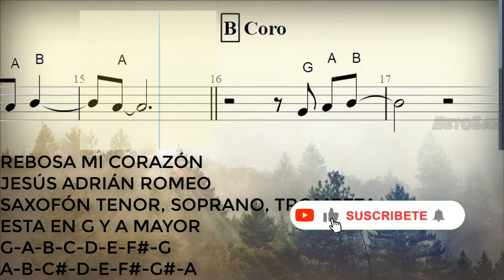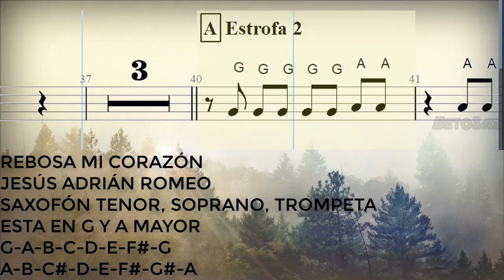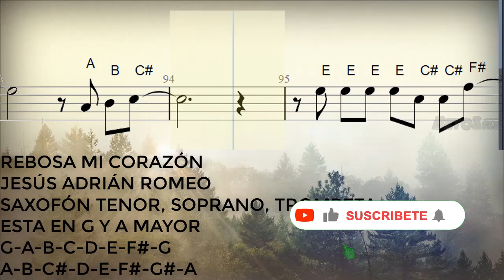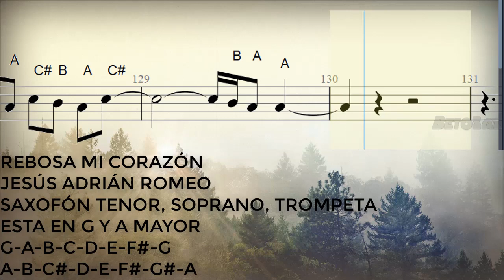Rebosa Mi Corazón, Jesús Adrián R, Sax Tenor, Soprano, Trompeta, Partitura, Cifrado, Notas, Tutorial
270/300

Bendiciones